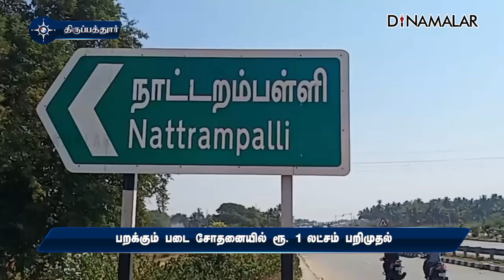பறக்கும் படை சோதனையில் ரூ. 1 லட்சம் பறிமுதல்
பறக்கும் படை
சோதனையில்
ரூ. 1 லட்சம்
பறிமுதல்திருப்பத்துார்